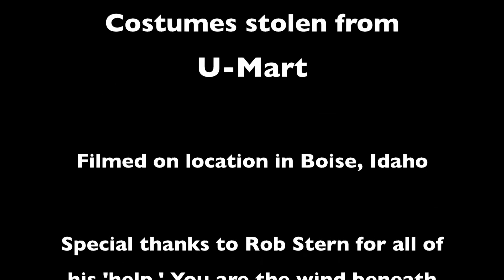Tiny Note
It isn't easy filming a webseries, especially when half of your cast/creative team decides to leave town without any notice.  That's the hard lesson J.J. learns when he finds out that Chris is pursuing his passion of the week, yodeling!

Watch as J.J. takes a proactive approach and...just sits there while reading an impractical note that was left for him.

You'll laugh!  You'll cry!  You'll stop this video halfway through and do something more productive!